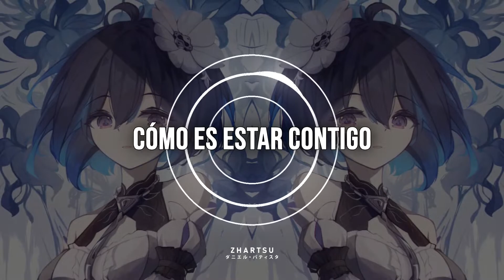Cadmium - Melody Ft. Jon Becker「Sub Español」(Lyrics)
║      Z H A R T S  U  ザルツ    ║
» Informacion:

• Cadmium •

• Jon Becker •

» Wallpaper

» Mis Redes

» Amigos

•°o. Slendyalex